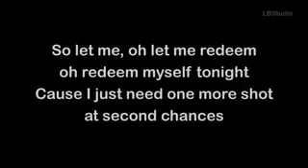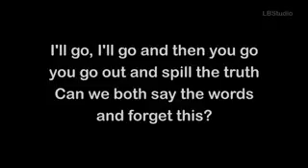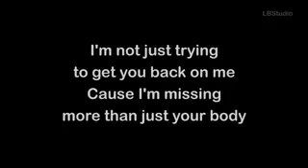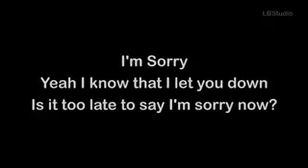July 9, 2016